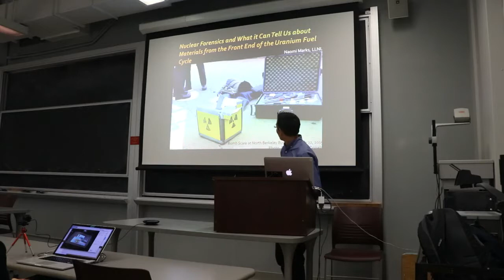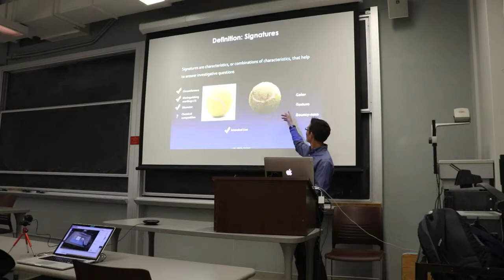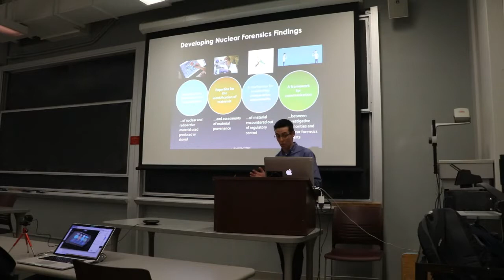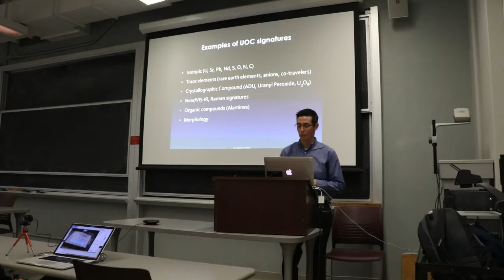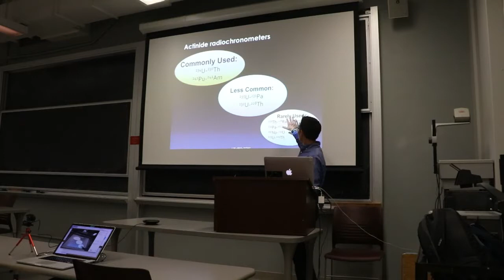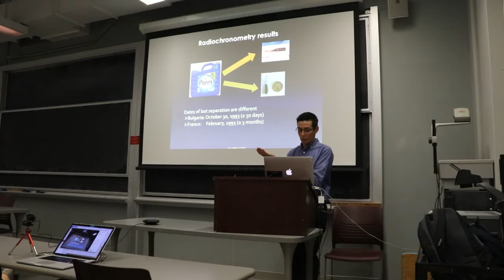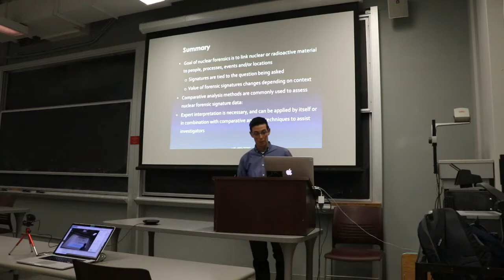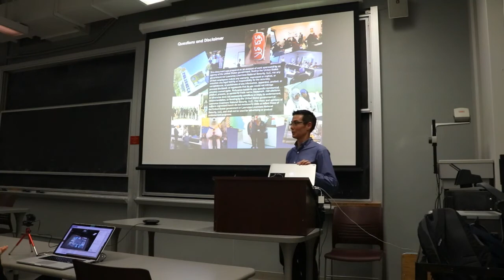Nuclear Forensics and What it Can Tell Us, Naomi Marks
Speaker Naomi Marks - October 29, 2018

Co-hosted by the Nuclear Science and Security Consortium (NSSC).

Full title: "Nuclear Forensics and What it Can Tell Us about Materials from the Front End of the Uranium Fuel Cycle"

The illicit trafficking of radioactive and nuclear materials has been the subject of increasing concern in the international community over the past decade.  These materials are problematic because of their radiotoxicity, and have been lately discovered in settings ranging from contaminated scrap metal to Am-241-laced gambling dice.  The trafficking of nuclear materials poses a greater concern, as these materials pose a proliferation risk if they are diverted and escape regulatory control.  Nuclear forensic signatures can help to elucidate the origin of a material, and are also relevant for assessing the consistency of a state’s declarations.  In this talk I will describe case studies and research on elemental and isotopic signatures that can be used to address questions of nuclear forensic interest.